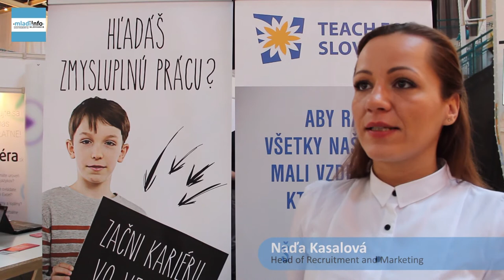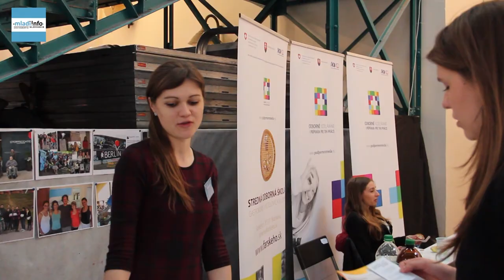Pozitívny pohľad firiem na dobrovoľníctvo, NDK 2015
Viaceré oslovené spoločnosti vnímajú zahraničné dobrovoľníctvo ako pozitívnu skúsenosť pre mladého človeka. Je to ukážka osobnej angažovanosti v spojení s pobytom v cudzom prostredí a komunikáciou v cudzom jazyku resp. vo viacerých cudzích jazykoch.

Aktuálne program EÚ Erasmus+  v sebe zahŕňa mimo iných 3 súčasti:

1. Štúdium na zahraničnej VŠ.
2. Pracovná stáž vo firme/inštitúcii.
3. Európska dobrovoľnícka služba.

Na vyslanie na program Európska dobrovoľnícka služba je potrebné kontaktovať vysielajúcu organizáciu. Mladiinfo Slovensko je jedna za najaktívnejších vysielajúcich organizácií na Slovensku.